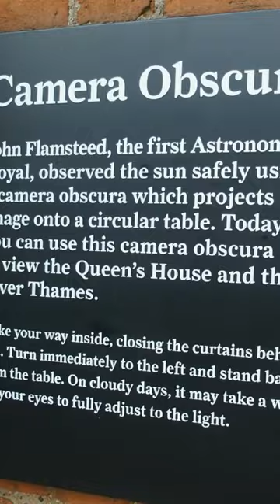Sep 7,2016 Clock tower/Greenwich/Tower of London/Royal Albert Hall